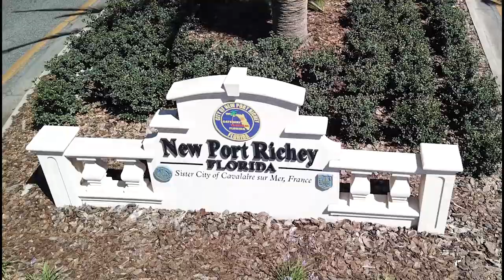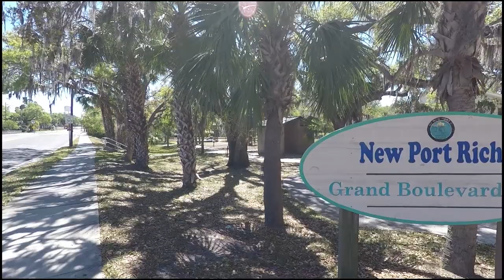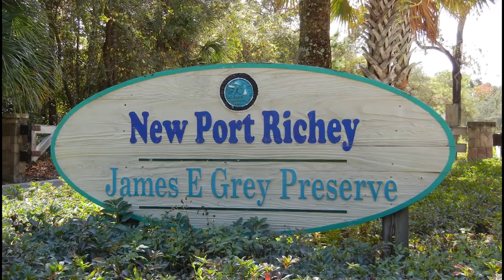New Port Richey - Quick Tour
New Port Richey, Pasco County, Florida